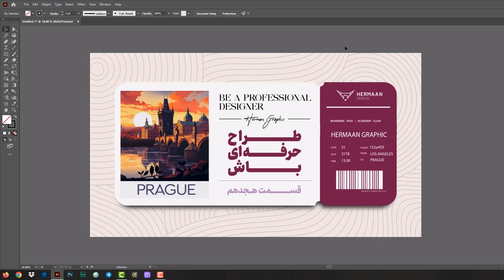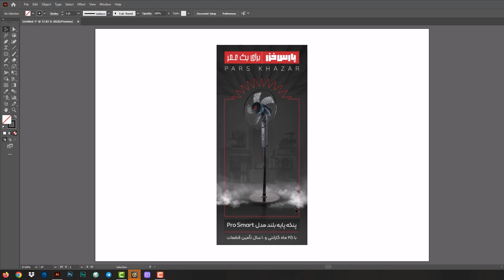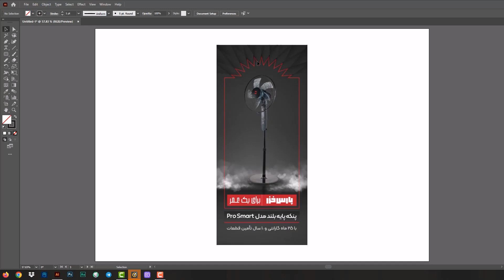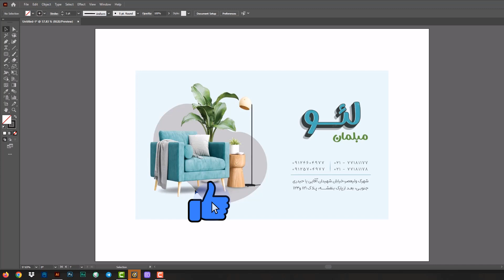آموزش ایلاستریتور: بررسی شماره 18 هشدار:این ویدیو حاوی تعداد زیادی نکته سوسکی در طراحی میباشد#هرمان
✅بررسی، قسمت هجدهم

👈در این قسمت:

_ترکیب بندی درست در معرفی محصول
_الگوبرداری از لوگو برای فرم
_ رعایت فاصله استاندارد در بنر استند
_ چیدمان عنوان در بیلبورد
_تشخیص و حذف المان‌های اضافی نسبت به طرح

🎯حاوی تعداد زیادی نکته سوسکی و تاثیرگذار در طراحی.